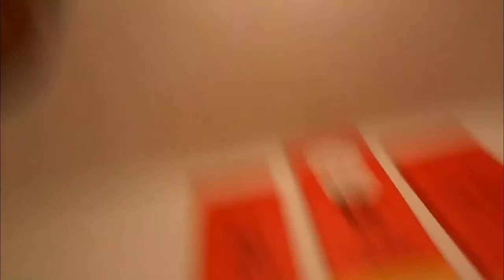VLOG 13.... Una deliciosa CENAAAAA.....